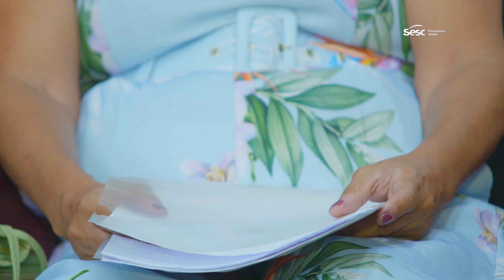Circuito Literário Sesc - leitura inclusiva